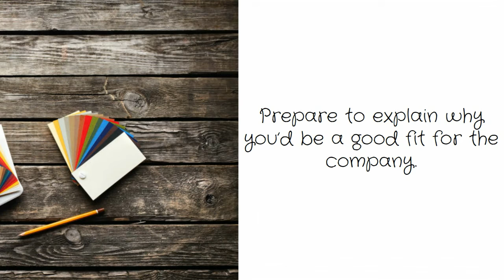How to face an Interview - Tips for Your Career